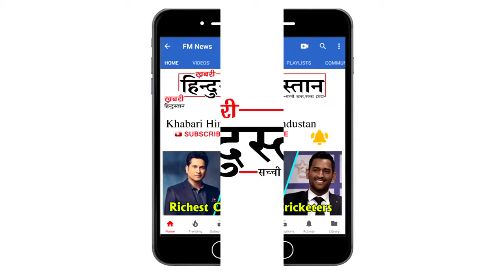Tiger Shroff's Girlfriend Disha Patani struggling period in Mumbai